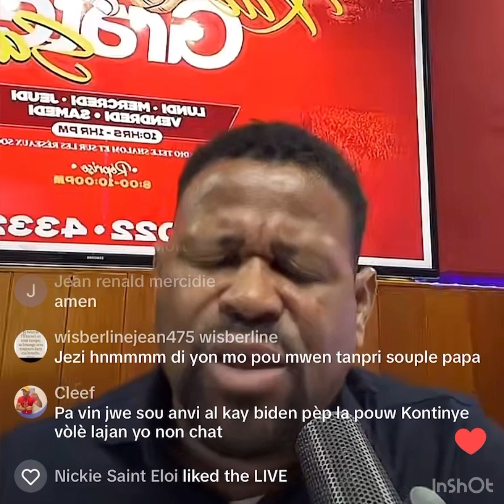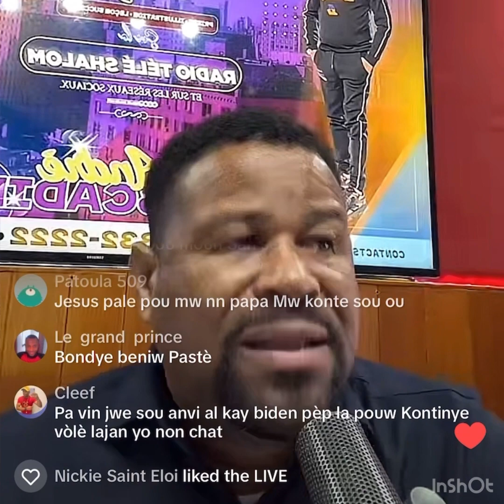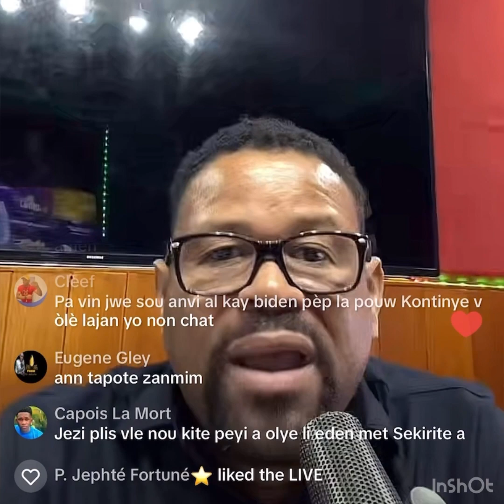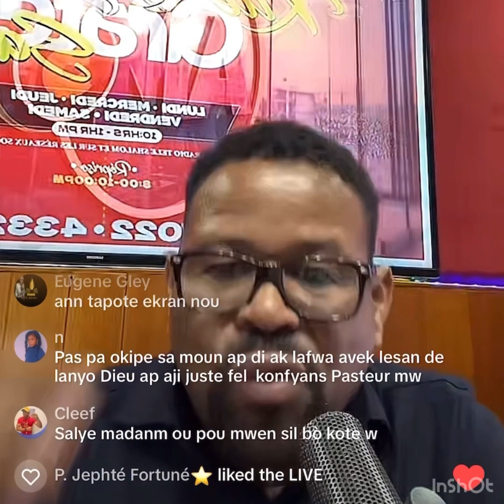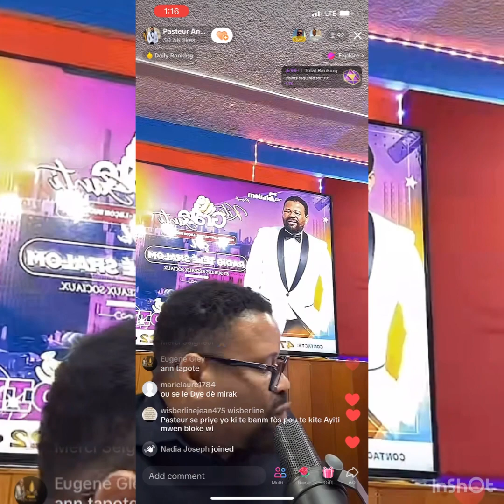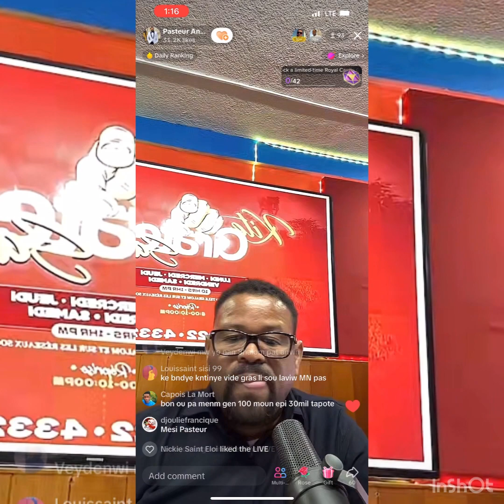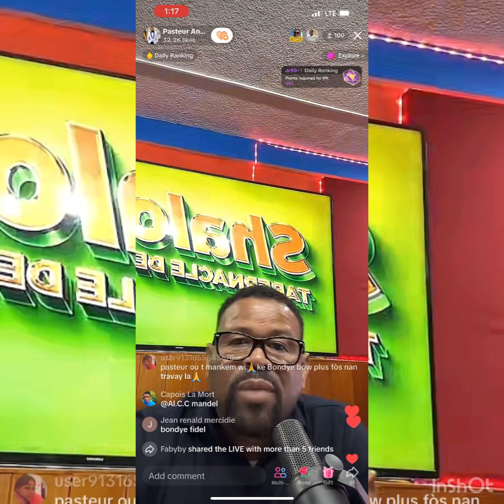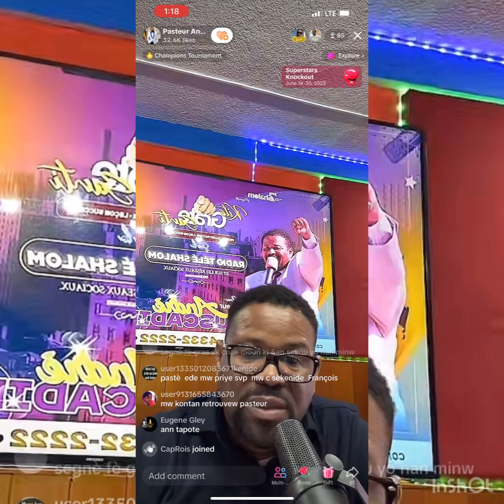Pasteur Andre Miscaden Adoration et prière